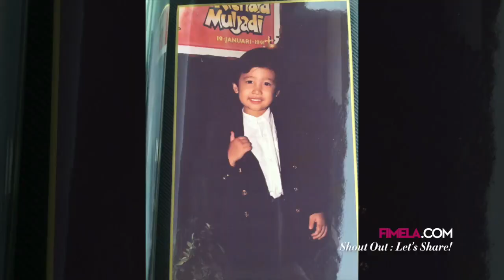Dukung Efisiensi Energi, Richard Muljadi Kembangkan Aplikasi Ramah Lingkungan